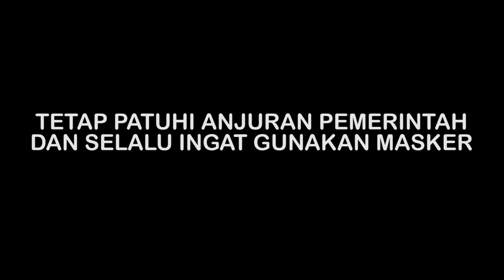Masker Membuat Kita Terkena COVID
Pakai Masker dengan benar ingat selalu 3 M, Pakai masker dengan benar, menjaga jarak dan slalu mencuci tangan ketika habis dari luar

Pemain
Wiwik Bima
Femmy Mirza
Fatia Teja
Siska Gusti Mahendra